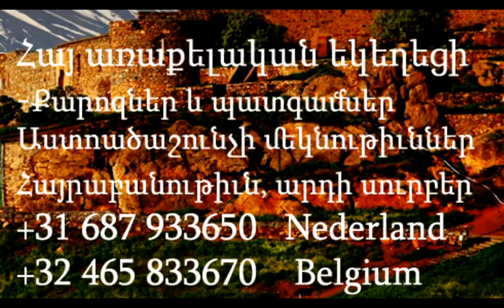Կատարելիություն / հոգևոր քարոզներ / hogevor karozner / hogevor qarozner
Մարդկությունը նախիր չէ, այլ բաղկացած է գիտակից, ինքնուրույն, ինքնավար անհատներից, որոնց մեջ պետք է հիմնավորել ինքնակատարելագործման ձեռներեցությունը: